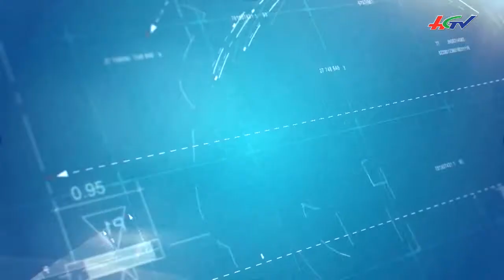Mô hình nuôi thuỷ sản dưới tán cây bần